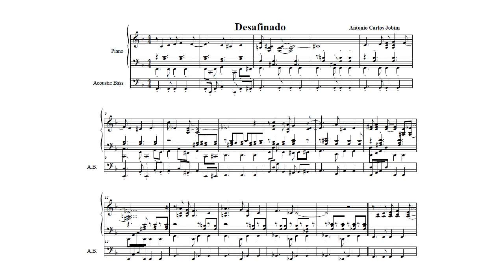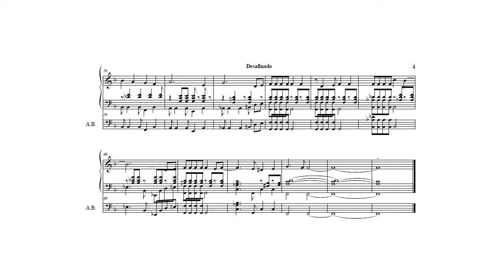Desafinado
A rock version of the famous bossa nova / samba